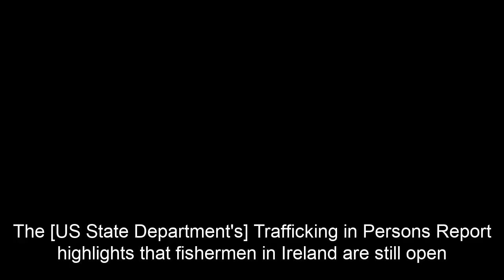Human Trafficking and the Fishing Industry - Patrick Costello TD - 24/11/21